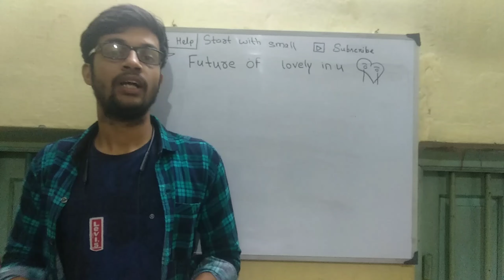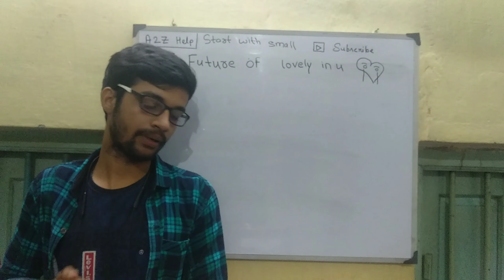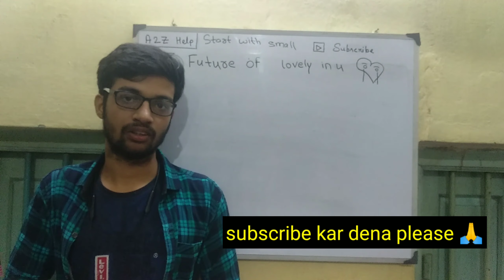lovely inu coin price prediction | best meme coin to buy now in india 2022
hello friends in this video we have discussed about the most importance meme token that is lovely inu

$LOVELY Coin was born June 15th 2021with the vision to make the record by growing token price from 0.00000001$ to 1$ in the year 2021. Decentralized meme project with a purpose $LOVELY is a Utility Token. Within the first 30 Days $LOVELY Launched Decentralized Swap and Initial Liquidity Offering Platform then $LOVELY Coin Price grew from 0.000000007$ to 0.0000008$+.

other channel

In this video you will get to know about Shiba Inu and Should You Invest or not in DogeCoin Killer Cryptocurrency?

keywords used in the video

best meme coin to buy now in india
best meme token to buy now
future price prediction of lovely inu coin
lovely inu
lovely inu coin prediction
best meme token to buy now in 2022
best long term meme token to buy now
future price prediction of lovely inu
lovely inu coin price prediction
invest in meme token
lovely inu news
future price of lovely inu
best meme coin to buy now in 2022